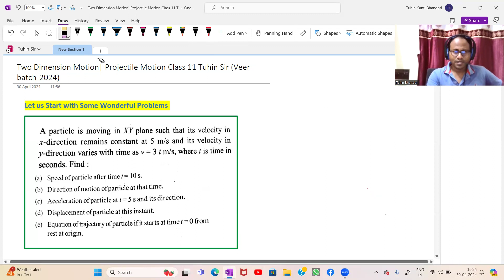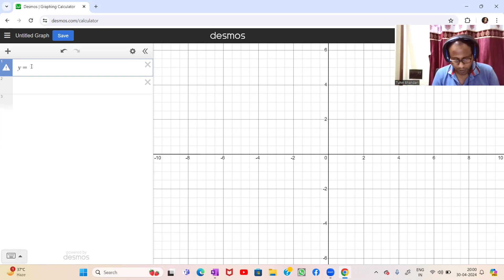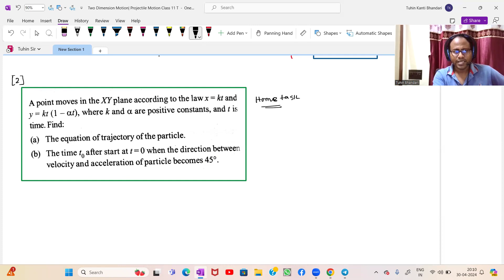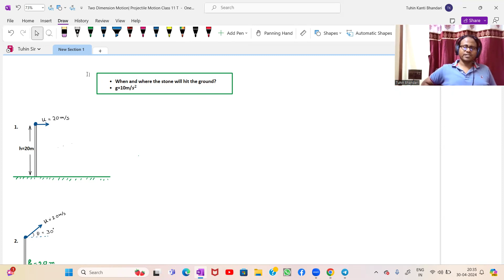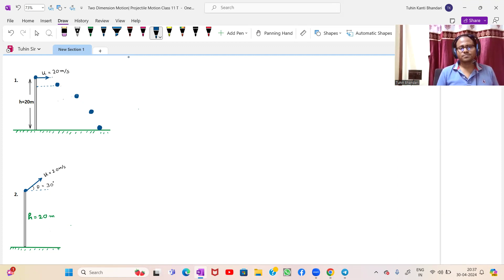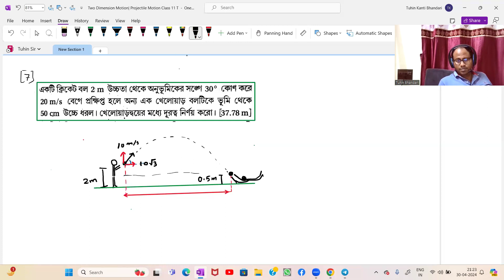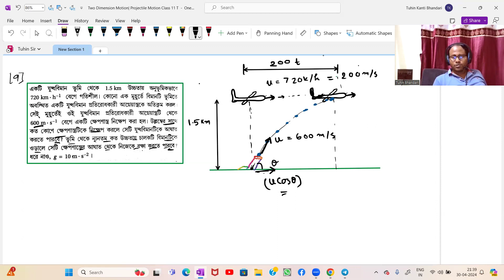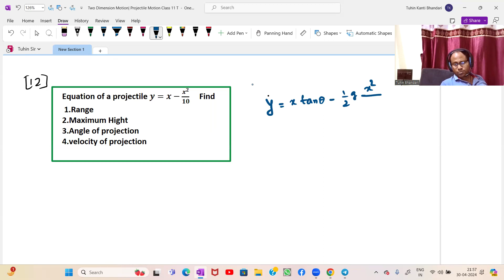Motion in Plane|Projectile Motion|Tuhin Sir in VEER Batch |Class 11 Physics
Motion in Plane|Projectile Motion|Tuhin Sir